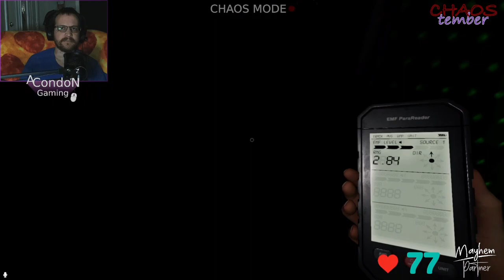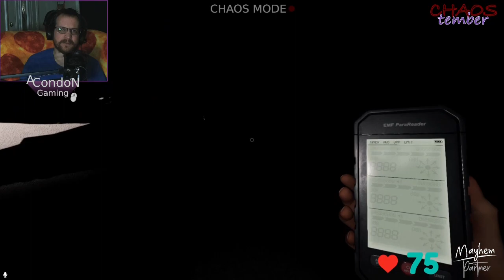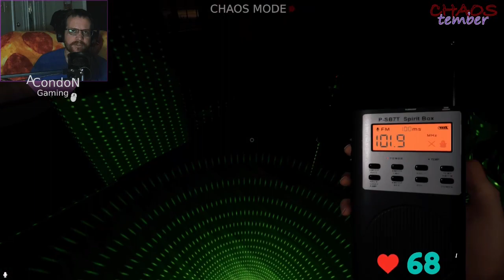and I'm dead - Twitch Livestream Phasmophobia Part 65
Team Random Panic hunts again... well one is not able to speak thanks to headphone issues, but we are back at it!  Surely nothing crazy will happen tonight.

Mon/Tue/Fri/Sat at 11pm EST